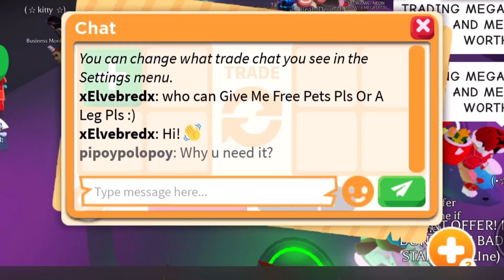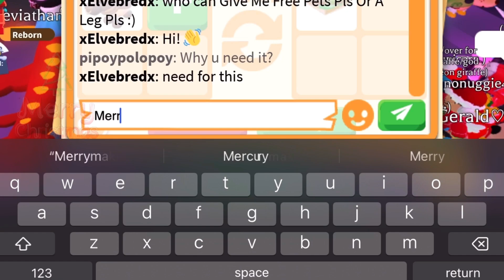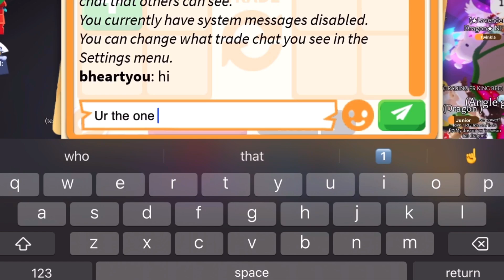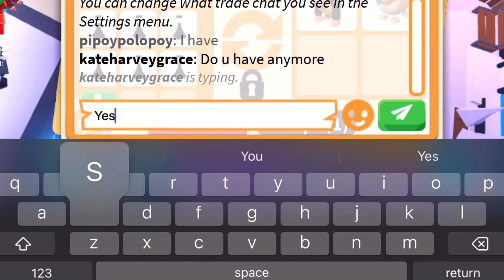HUGE WIN 😵‍💫😱 I STILL CANT BELIEVE I GOT THIS TRADE FOR MY GRAVITY POTIONS 🤑 IN ADOPT ME